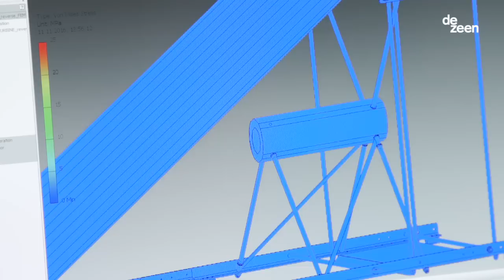Smart Hydro Power's floating turbines provide electricity to the world's most remote locations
In this movie, Karl Kolmsee explains how the small hydrokinetic turbines developed by his company Smart Hydro Power can provide a reliable source of electricity to remote communities in the developing world.